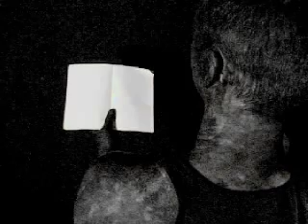Broadcast 1 (Tycho).mp4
Chicago local band lands on moon,  New strange video appears online!!!